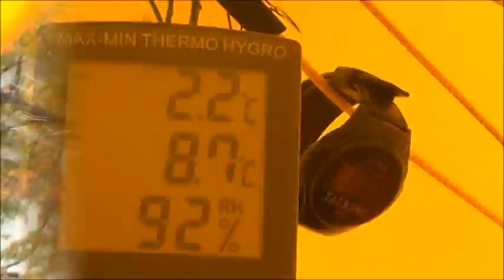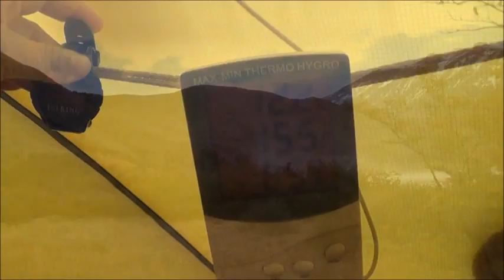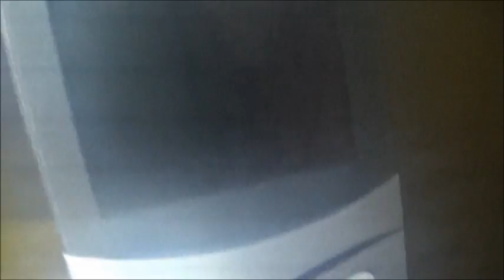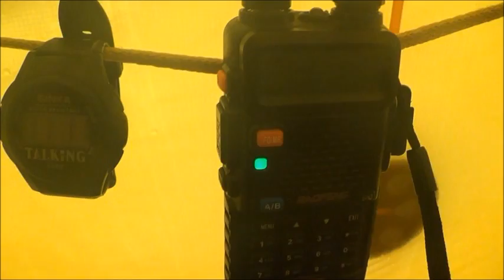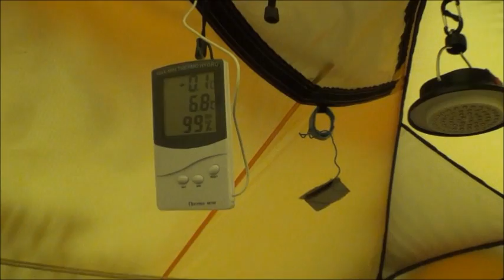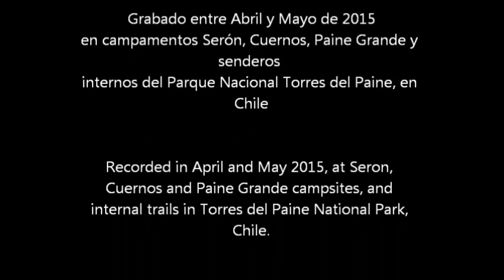Viento, condiciones cambiantes y destrucción de carpas en Torres del Paine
Viento intenso, condiciones meteorológicas cambiantes y destrucción de carpas en el Parque Nacional Torres del Paine, en la Patagonia chilena.
También, comunicaciones radiales durante el cierre de emergencia del parque debido a una fuerte tormenta.
Grabado en abril y mayo de 2015 (otoño-invierno)

High wind, shifting meteorological conditions and destruction of tents in Torres del Paine National Park, Chilean Patagonia.
Also, radiocommunications during the emergency shutdown of the park due to a heavy storm.
Recorded in April and May 2015 (fall/early winter)